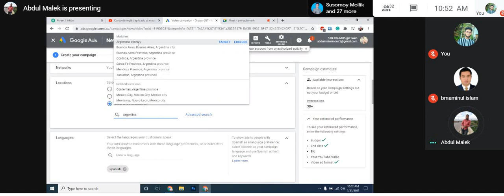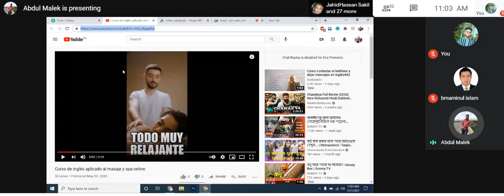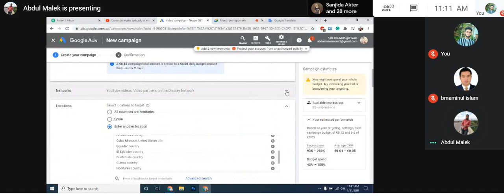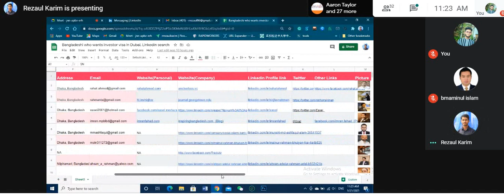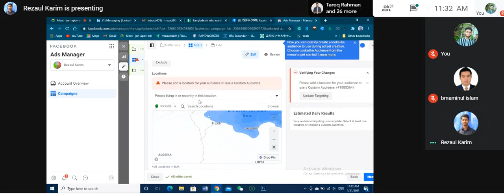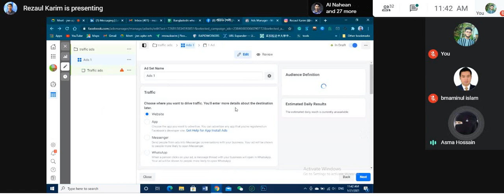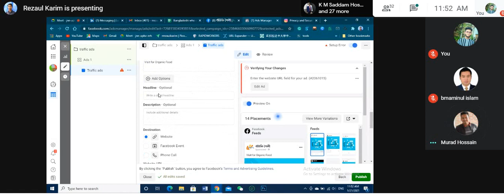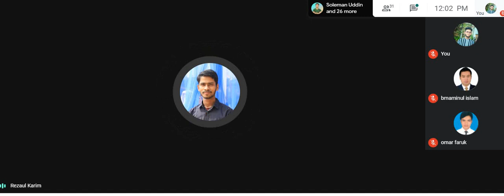Problem solving Part 2 || Learn with Murad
In this video, we will solve some problems.
We will guide you through step by step in this class.